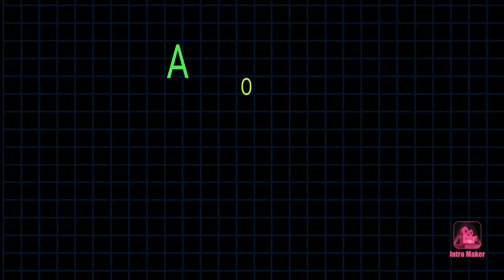LA BOUFFE + BONUS WTF